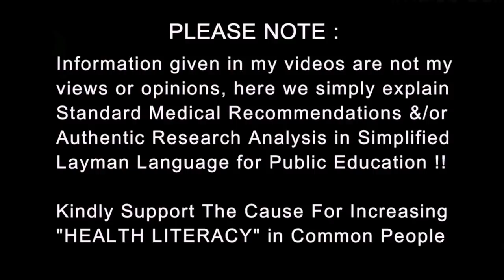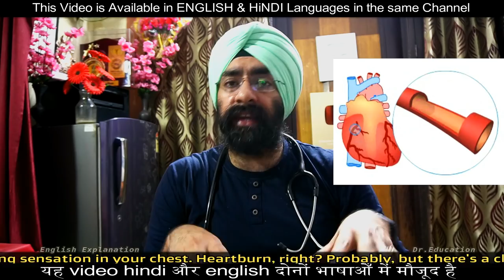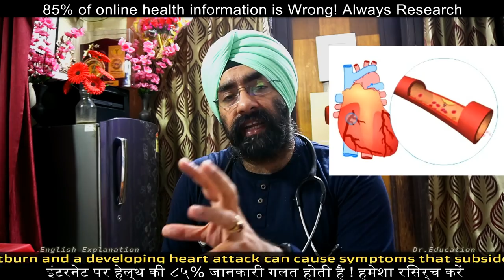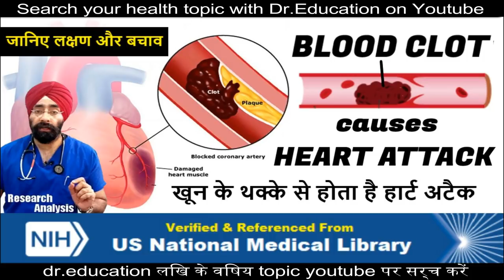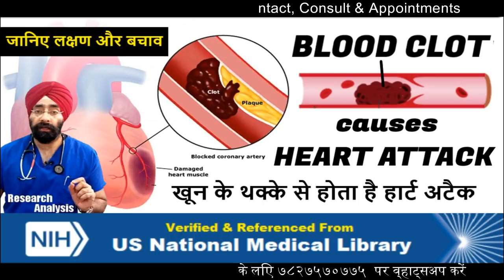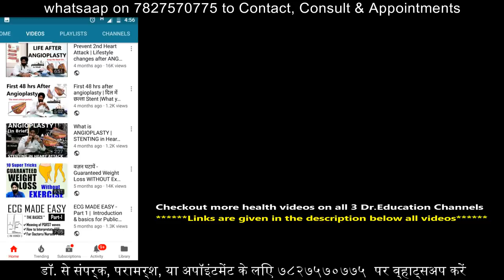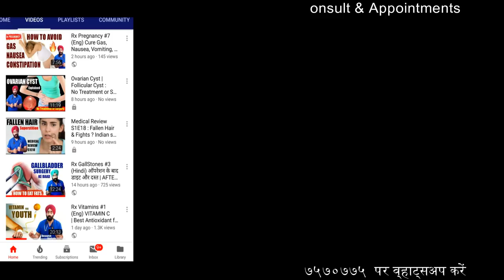गैस या दिल का दर्द ? is it GAS PAIN or HEART ATTACK ? Difference Explained by Dr.Education Hindi Eng